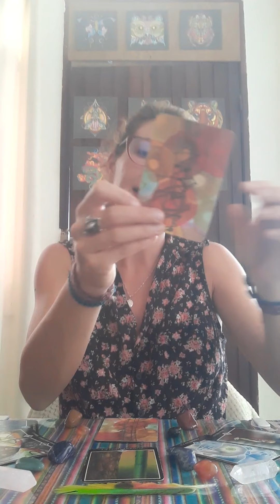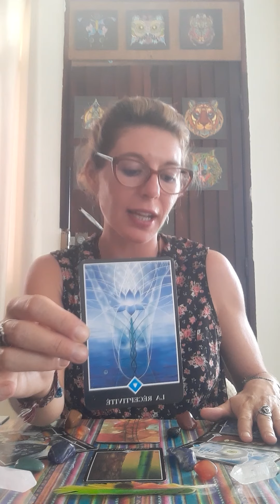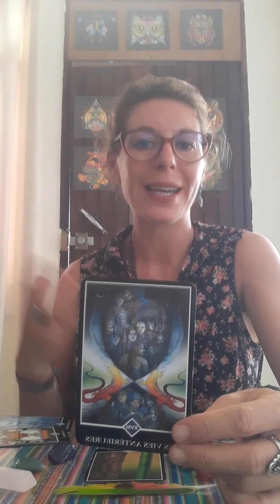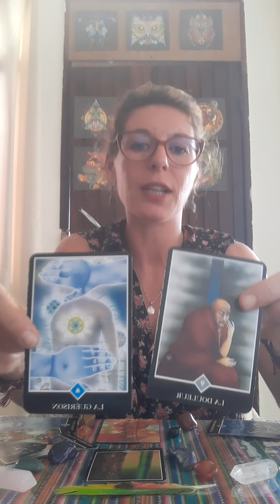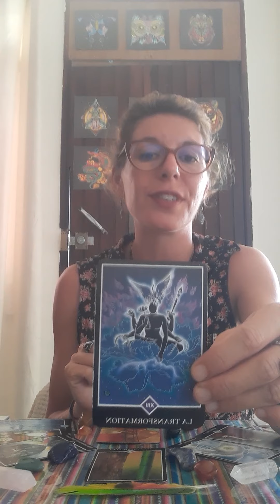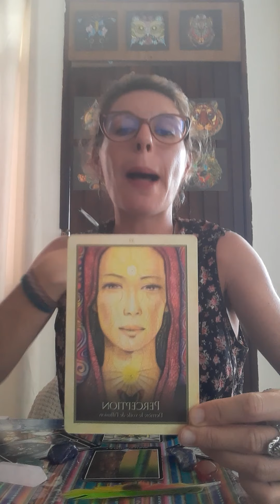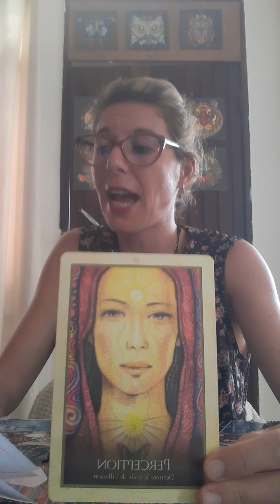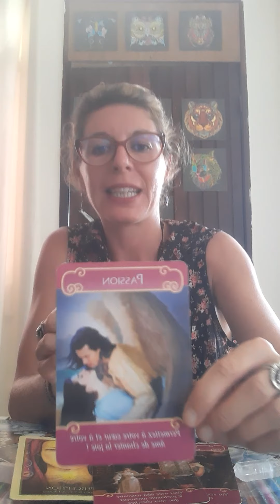Gémeaux Sentimentale Septembre 2021♊🌷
Voici celle de Septembre histoire de me rattraper pour celle de fin Août que je n'ai pas mise en ligne 🙏🏾👌🏾